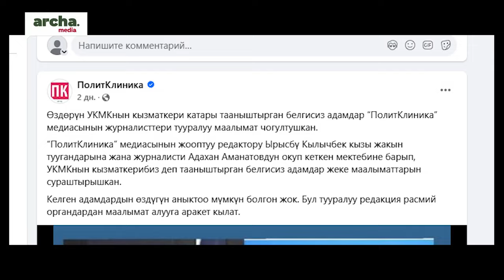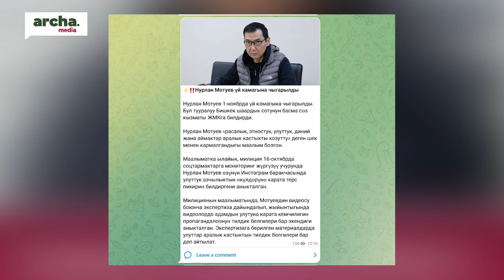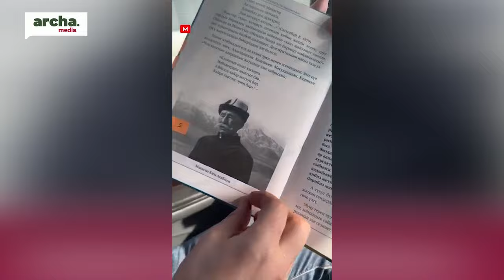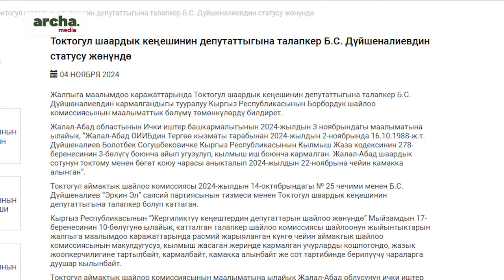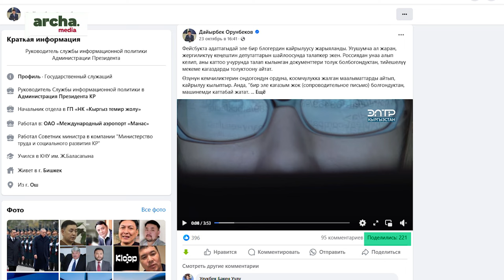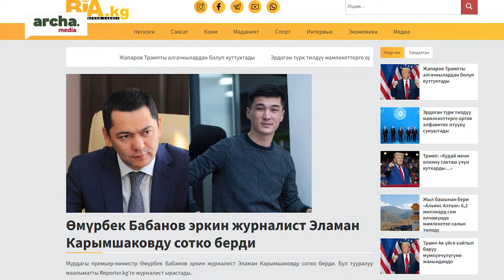Эркин коомдо жашайбызбы же...?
Айрым бир жалпыга маалымдоо каражат өкүлдөрү боюнча Укук коргоо органдары жеке маалымат сурап жүрүшкөнү тууралуу  маалымат жарыяланган.
Аны менен катар эле активдүү жарандардын бири камалса, дагы бир экөө эч жака кетпөө тил каты менен абактан чыгарылды.
 Өлкөдө ар ким каалаганын жасап өтө эле эркин болуп кеткен жокпузбу? Кененирээк видеодо…